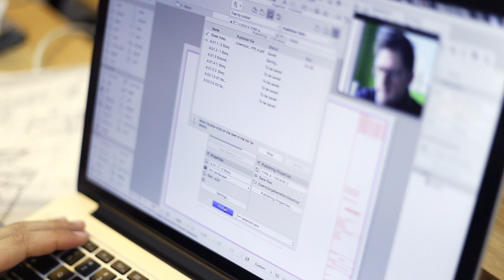ENZYME is Powered by ARCHICAD - Spot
GRAPHISOFT held a film competition for the partners attending the annual International Partner Conference in Cannes. This fun call-to-action sparked levels of creativity that went way beyond our expectations. The films are so outstanding that we've decided to make them available for public viewing.
So, grab some popcorn, sit back and enjoy the show!

Director: Peter KONCZ